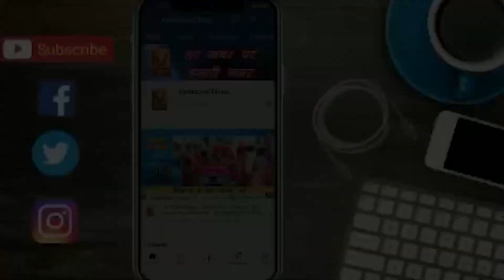पार्षद पद के प्रत्याशी स्मिता कुमारी उनके प्रतिनिधि सतीश यादव और उनके कुछ समर्थकों से खास बातचीत